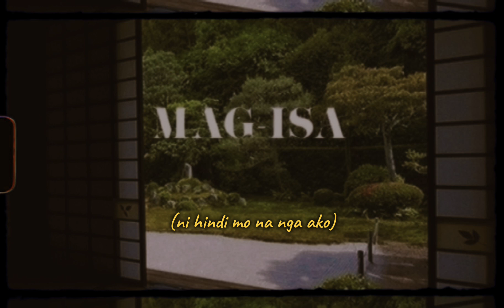JV - Mag-isa (Official Lyric Video)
Written by: JV
Mixed/Mastered by: JV
Lyrics: JV